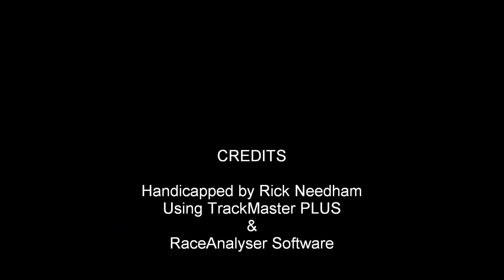majortrack0618.wmv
Major Track Report - Friday June 18, 2010 + bonus longshots from both Monmouth Park & Mountaineer Park.